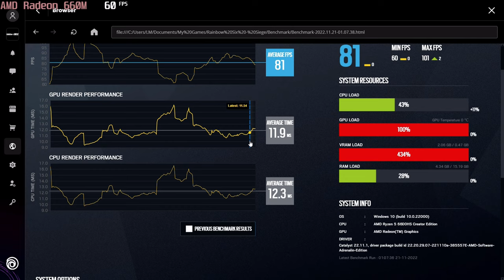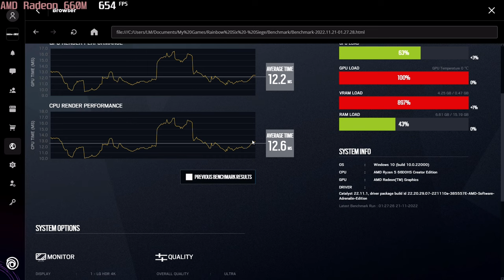🎮 AMD Radeon 660М - Rainbow Six Siege gameplay benchmarks (1080p)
💻 Test Configuration:
• 16 GB DDR5 RAM
• External Monitor

✅ LaptopMedia.com